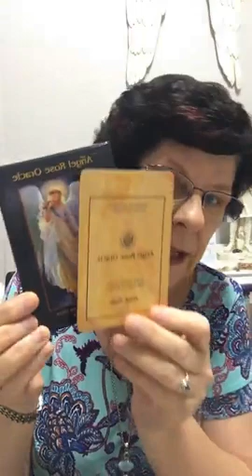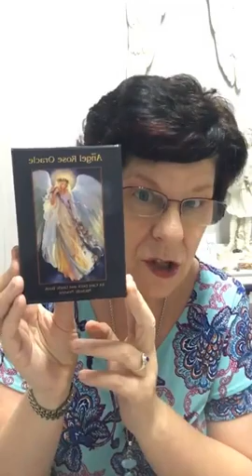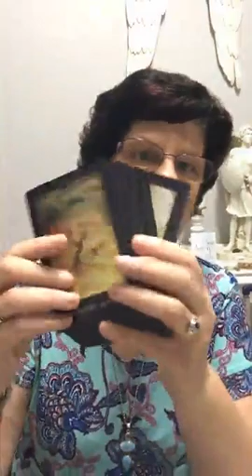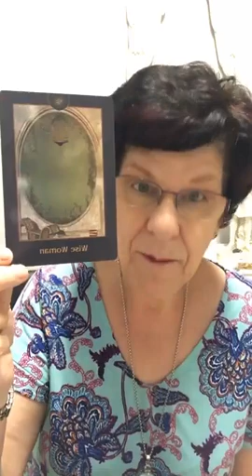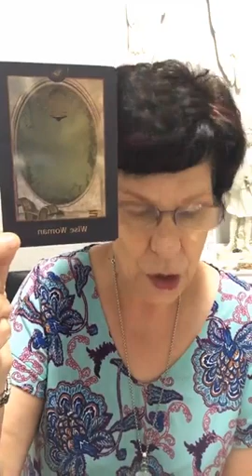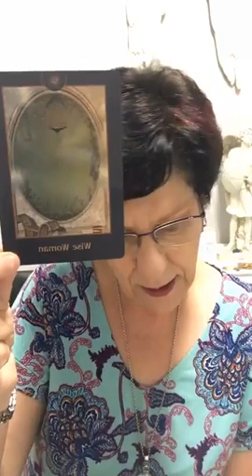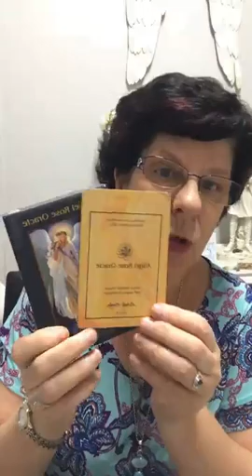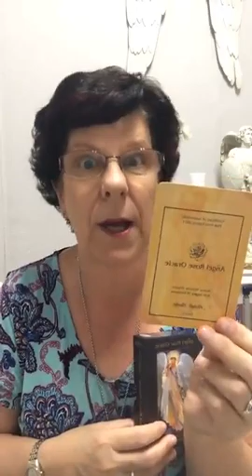Please HELP: 7 days to go! Only 44 Collectors Edition Oracles left! Get your pledge in to secure on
Please HELP: 7 days to go!
Only 44 Collectors Edition Oracles left!
Get your pledge in to secure one., by doing so you will assist me to raise the funds to complete the printing process of the my new oracle by making a pledge to secure one of the first '150 Collectors Editions' of the Angel Rose Oracle. Each Oracle will come with a certificate of authI enticity and will be numbered. I will chose & sign an extra card especially for you using Angelic Guidance & you will also receive a surprise gift. BE QUICK only 44 left out of the 150 Blessings Michelle